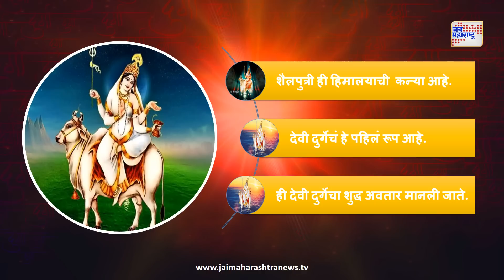देवीच्या नऊ रूपांपैकी पहिलं रूप शैलपुत्री